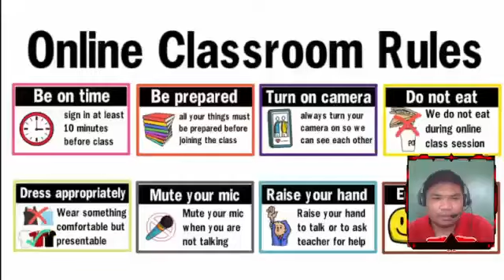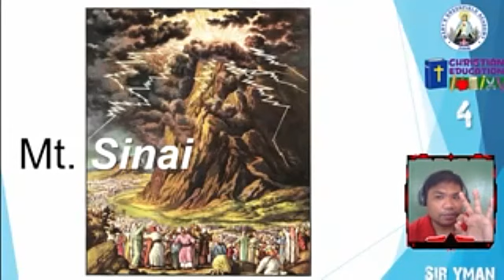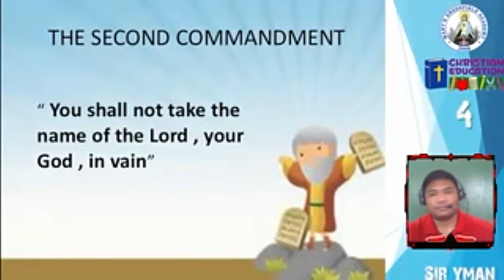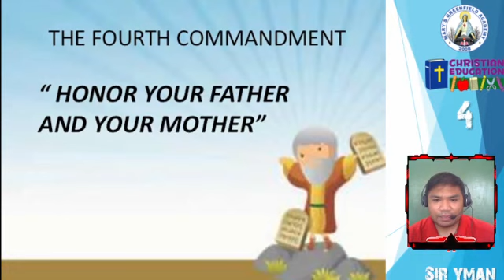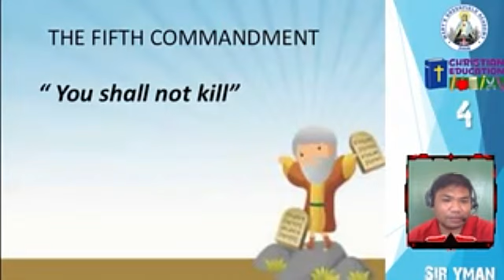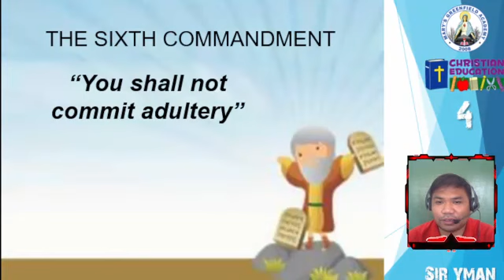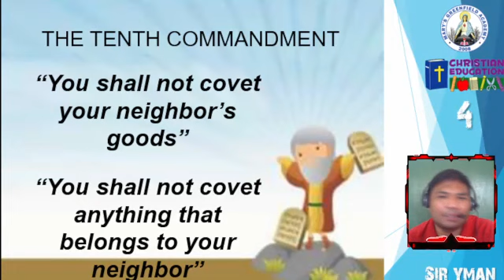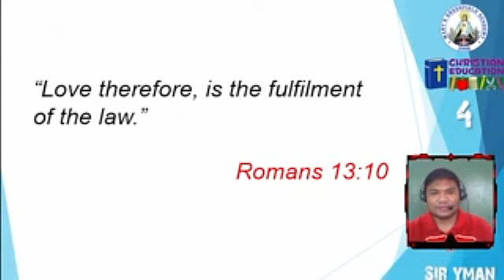Values 4 Lesson 03 - Understanding Rules (part2)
Values 4 Recorded Online Class
13 October 2021
10:45AM

Video Review Material of the 4th Graders of Mary's Greenfield Academy, Inc. (Mendez-Nuñez, Cavite Philippines) in Values 4 SY 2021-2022

Ang Sampung Utos ng Diyos
Exodus 20

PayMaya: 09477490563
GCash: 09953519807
THANKS!!!